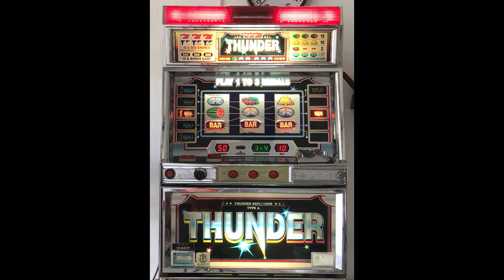Pachislo Thunder Explosion Slot Machine Big Bonus